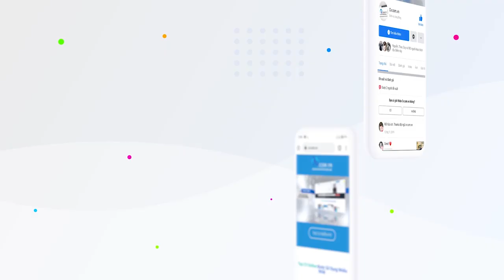Vsmart Chính Thức Cán Mốc 1,2 Triệu Smartphone Được Bán Ra Trong 17 Tháng | TIN NÓNG KINH DOANH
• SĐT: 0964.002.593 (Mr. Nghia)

Tập đoàn VinSmart hôm nay công bố đã bán được 1,2 triệu smartphone trong 17 tháng, trong đó phần lớn doanh số đến từ 4 tháng đầu năm nay.

Mức tăng trưởng của VinSmart đạt 260% so với cùng kỳ năm ngoái. Doanh số bán ra hiện đạt khoảng 200.000 máy mỗi tháng. Theo một đơn vị nghiên cứu thị trường, doanh số bán hàng những tháng đầu năm qua của VinSmart tương đương với tổng máy bán ra trong cả năm 2019 của Vivo hay Realme.